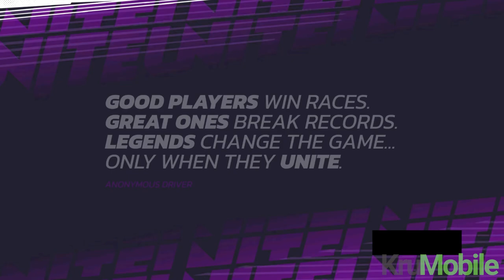Asphalt Legends Unite Gameplay Walkthrough Part 1 Season 1 (Android, IOS)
Ignite your competitive spirit with Asphalt Legends Unite and immerse yourself in this heart-pounding car racing world. Collaborate with fellow drivers to blaze through thrilling online multiplayer races, execute jaw-dropping drifts and stunts, and charge towards victory in the most exquisite cars!

Engage with the Global Racing Community

Gear up and race into Asphalt Legends Unite's international car racing arena. Challenge up to 7 opponents from every corner of the world in electrifying cross-platform, online multiplayer car-racing battles, mastering your drift skills along the way and perfecting every drift to gain an edge.